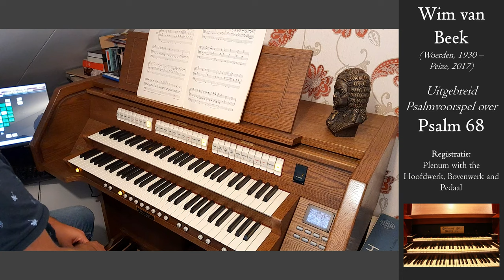Wim van Beek - Psalmvoorspelen over Psalm 68 & 116 - Bätz organ, Dom Utrecht, Hauptwerk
Among the old chorale bundles my grandfather left me, I found some very nice bundles with organ music by Dutch composers, published around 1950 and 1960. This bundle contains four extended Psalm Preludes (in Dutch: Vier uitgebreide psalmvoorspelen) by Wim van Beek, published in 1957. Wim van Beek is probably best known for being the organist of the famous Schnitger organ of the Martinikerk, Groningen from 1956 till 2016.
However, I didn't record two of these psalm preludes on the model of this Schnitger organ, but on the Bätz organ of the Domkerk Utrecht, which sounds wonderful too.

00:00 Psalm 68
01:46 Psalm 116